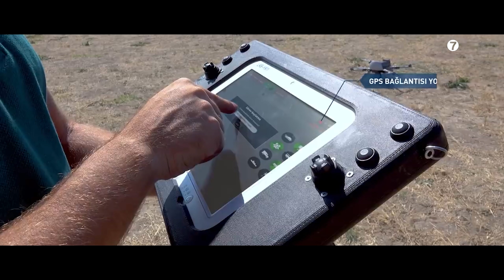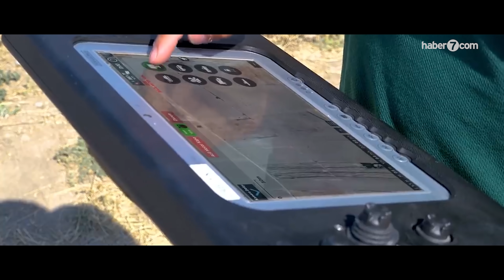Geleceğin savaşçıları üretildi! KERKES’ten kaçmak için 2 saniyeleri var | Yerli ve Milli Silahlar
Yerli ve milli savunma sanayi hamlesinin detaylarına indiğimiz video serimize bu hafta KERKES ile devam ediyoruz.

İnsansız hava-kara ve deniz araçları ile savunmada yeni bir dönemin kapısı aralanırken, yenilikçi teknolojilerle geleceğe hazırlanan Türkiye ise ürettiği yerli ve milli silahlarla güç dengelerini de tamamen değiştiriyor.
Türkiye’nin bu alanda üzerinde çalıştığı bir silah ise tamamen geleceği temsil ediyor.

Sürü insansız hava araçları ilk defa 2018 yılında açıklanan eylem planında gündeme geldi. 100 günlük planda yer alan proje için savunma şirketleri hemen harekete geçti ve yapılan AR-GE çalışmaları sonrası c projesi KERKES ortaya çıktı.

Dünyada nadir ülkenin üzerinde çalıştığı Sürü İHA teknolojisinde Türkiye test çalışmalarını aralıksız sürdürüyor. Aynı anda onlarca İHA’nın havalanarak bir biriyle koordineli bir şekilde operasyon yürüttüğü projenin yakında TSK’ya teslim edilmesi bekleniyor.

        Kerkes projesi Kargu, Alpagu ve Togan gibi kamikaze İHA’lara imza atan STM tarafından yürütülüyor.
Yapay zeka ile kontrol edilen Sürü İHA’ların en dikkat çeken özelliklerinden biri de GPS dahi olmadan rahatlıkla yönlerini ve hedeflerini bulabilmeleri.
KERKES projesi kapsamında yerli olarak geliştirilen SÜRÜ İHA’lar konum bulma, bağımsız otonom seyrüsefer, netlik çıkarımı, derin öğrenme ile belirli nokta tanıma, sürü bölünmesi, görüntü tabanlı mesafe ölçümü, hedef önceliklendirme ve görev planlama gibi özelliklere sahip.

• YANİ TÜRKİYE GÖKYÜZÜNDE YENİ BİR ORDU KURUYOR DİYEBLİRİZ
        Daha öncede dediğimiz gibi dünyada sadece birkaç ülke bu teknolojiyi üretebilecek kabiliyete sahip. Türkiye yakın zamanda kullanıma hazır olacak proje ile gökyüzünde geleceğin ordusunu şimdiden kurmuş olacak. Öyle ki Yapay zeka ve derin öğrenme tekniklerine sahip sürü İHA’lar kendi operasyonunu bile kendi yapabiliyor.
Bombardıman ve saldırı doktrinini de değiştirecek olan Sürü İHA’lar şuanda aynı anda 20’den fazla İHA ile görev yapabiliyor ancak geliştirmelerle beraber bu sayısının 100’ü bulması bekleniyor.
Sistemin bir adım daha ileriye gideceğinin sinyalini şimdiden veren Savunma sanayi Başkanı İsmail Demir ise geleceğin harekat ortamında, sürü kavramının bütün insansız sistemleri içine alacak, onların koordinasyonunu sağlayacak bir yazılım/akıllı sisteme evrilmesini bekliyoruz dedi.

▻ Önümüzdeki hafta yeni bir yerli üretim sistemin detaylarına ineceğimiz video ile sizlerle olacağız.

Sunum: Yasin Tekşen
Kurgu: Hüseyin Biçe
Grafik – Konsept: İsmail Coşkun
Metin Yazarı: Fuat Öner